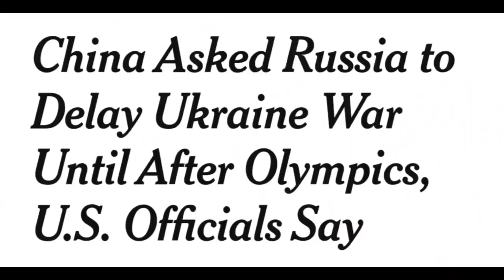خطير ، روسيا تعاقب مصر بإيقاف رحلات شركة أورال الروسية والإتحاد الأوروبي يساوم مصر بسد النهضة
أخبار مصر اليوم
تداعيات تصويت مصر لصالح مشروع القرار الغربي المناهض لروسيا في مجلس الأمن ومصر تصوت ضد روسيا ونيويورك تايمز تسلط الضوء علي تنسيق روسي صيني في موعد العملية العسكرية الروسية في أوكرانيا

المصادر

محمد خيري
Mohammed Khairy Anter